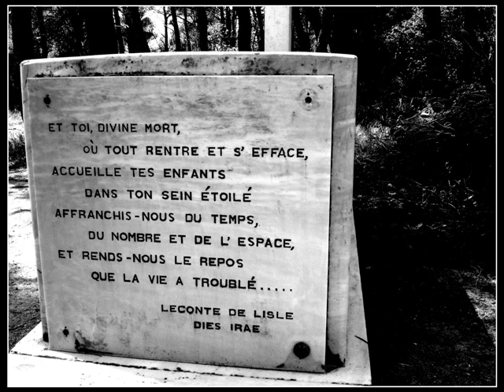Coil || Rosa Decidua ( ''Angels Weep'' Photo Album Mix )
This one of my favorite Coil songs,with some photos
i took from several graveyards of Athens.